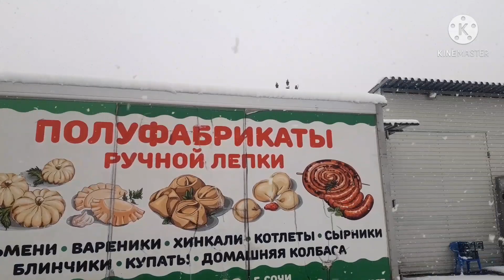DAY 1 2 3 SNOW TIME